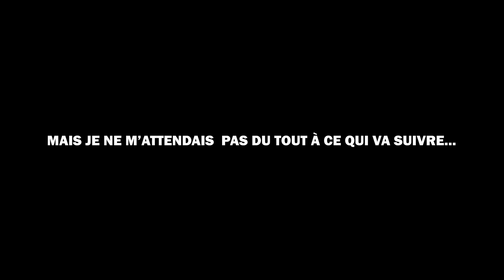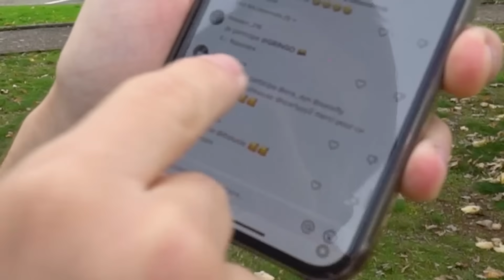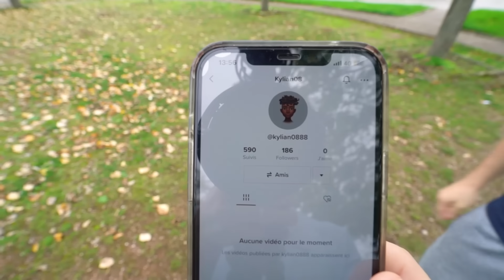VOLER DEVANT LA SÉCURITÉ D'UN MAGASIN ! (il m'étrangle)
Nouvelle vidéo, nouveau bourbier !

Follow moi sur twitter : @BatFlunchYt